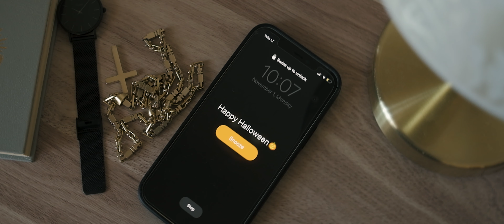Happy Halloween !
There are a lot of screamers, this video also very action-packed